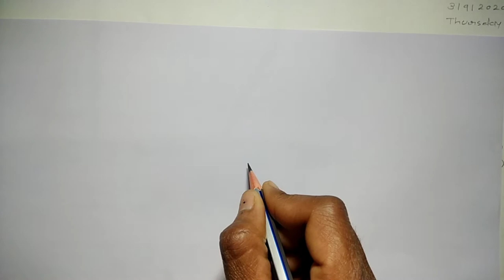How to draw a wrench | Pana drawing step by step